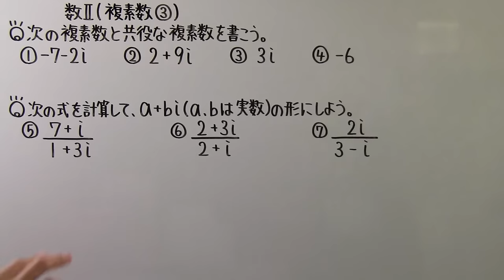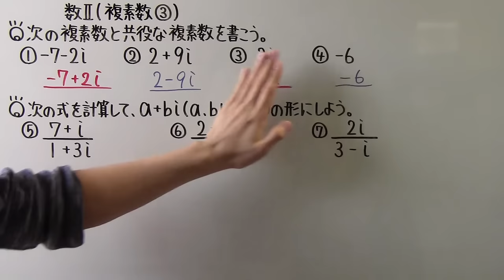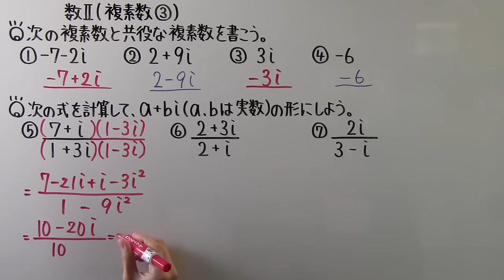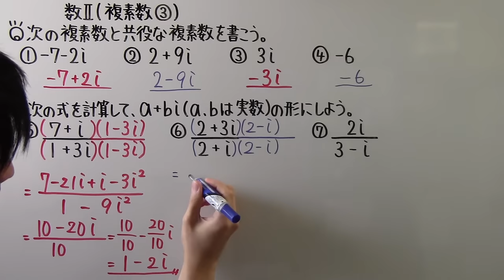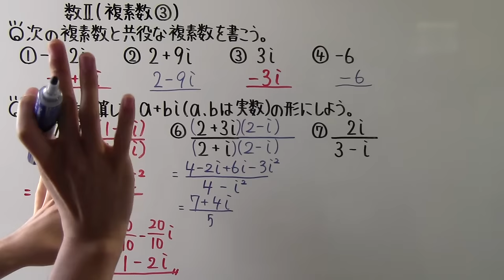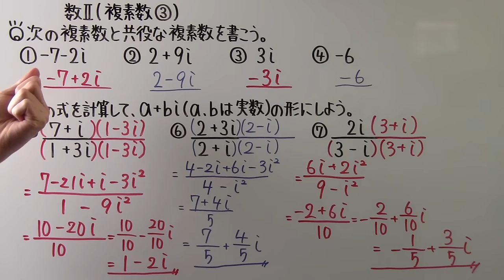【高校数学】 数Ⅱ－２５ 複素数③